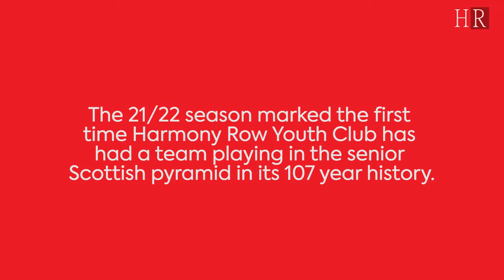Harmony Row F.C. Season 21/ 22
Harmony Row F.C. The mens Senior Team of Harmony Row Youth Club completed its first season in senior football in the season 2021/ 22. Here is a small video to recap on their journey so far.

Its a team that every male player and coach at Harmony Row aspires to be part of.